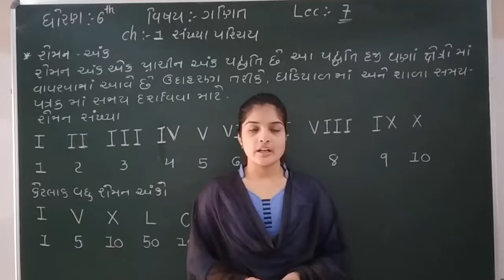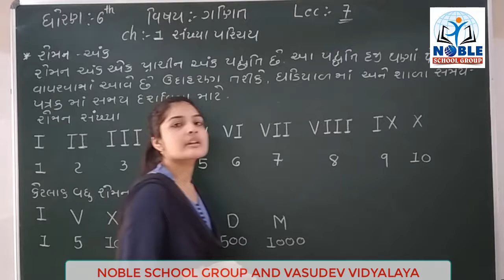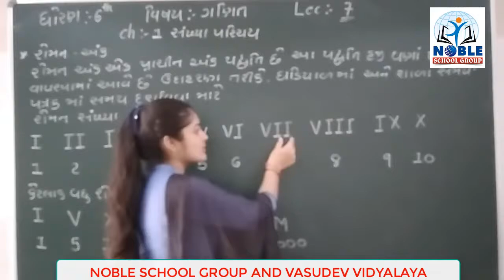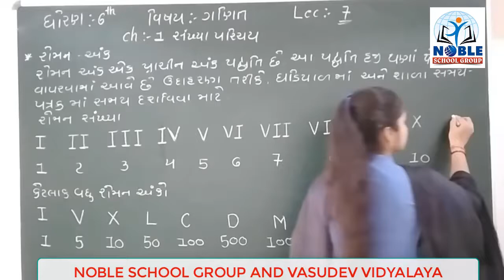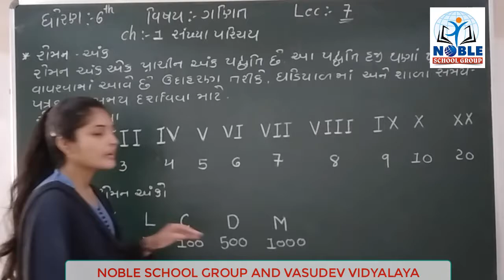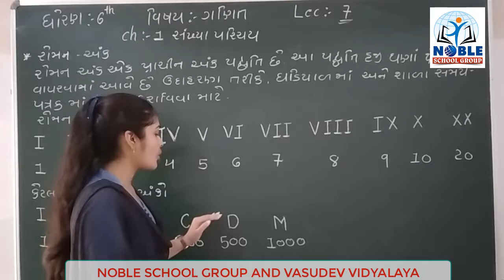STD-6 (MATHS) (LECTURE-7)